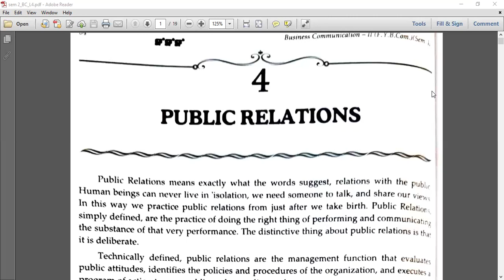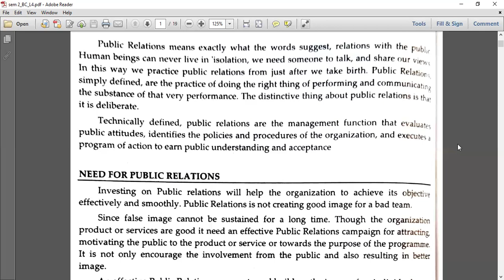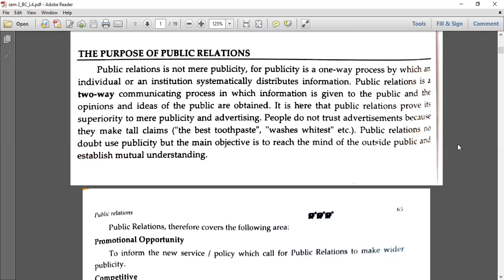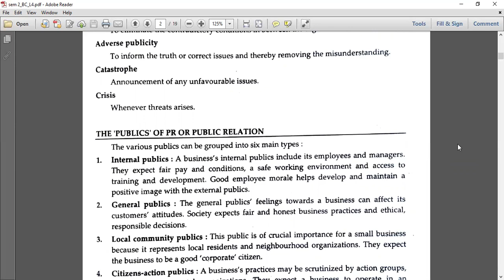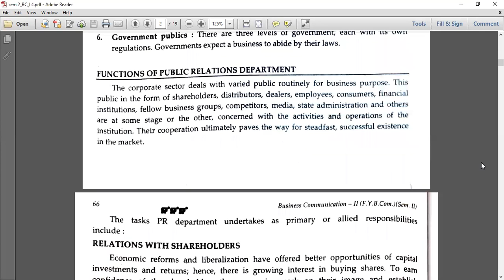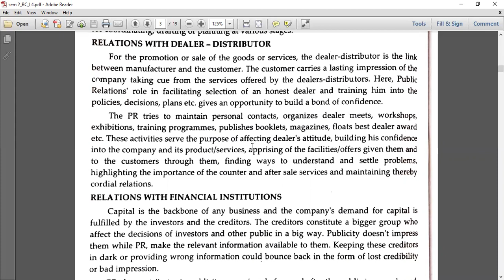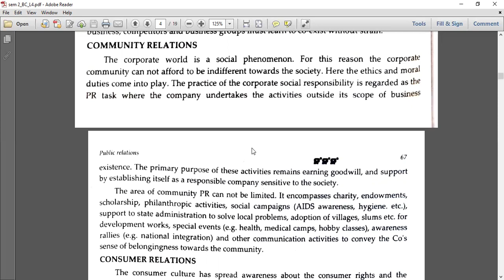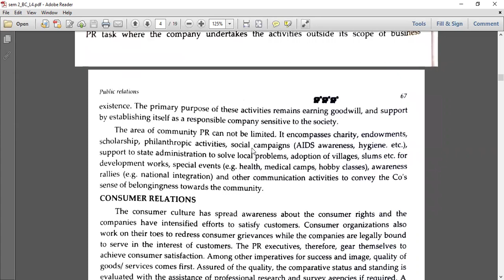Mumbai University | F.Y.Bcom | Business Communication | Sem. 2 | Public relations Part 1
Above is the link of play-listed lectures of Business Communication course for F.Y. B.Com. (bachelor of commerce degree) as per syllabus set by Mumbai University